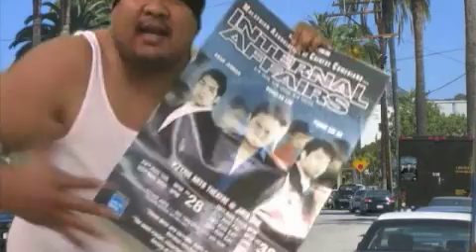MACC Internal Affairs - Keep It Real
Here is why you should watch the Malaysian Association of Chinese Comedians.

Malaysia's own Young Comedians of Malaysia (YCOM) member and also announcer on Lite.fm, Papi Zak urging people to be honest and keep it real and support your local act.